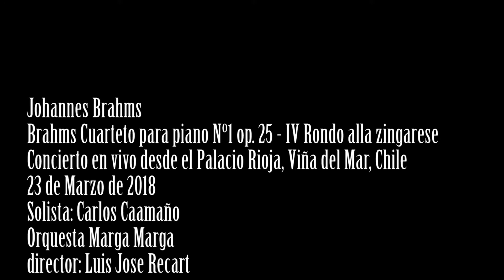Brahms Cuarteto para piano Nº1 op. 25 -IV Rondo alla zingarese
Johannes Brahms
Concierto en vivo desde el Palacio Rioja, Viña del Mar, Chile
23 de Marzo de 2018
Solista: Carlos Caamaño
Orquesta Marga Marga
director: Luis Jose Recart